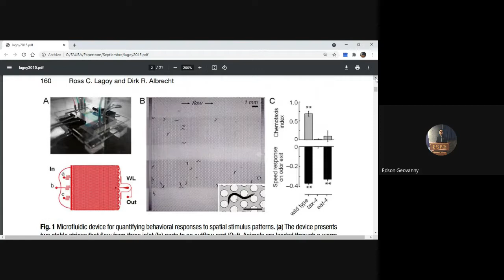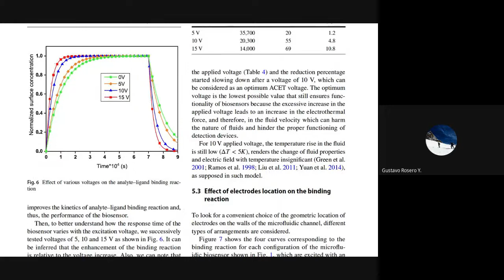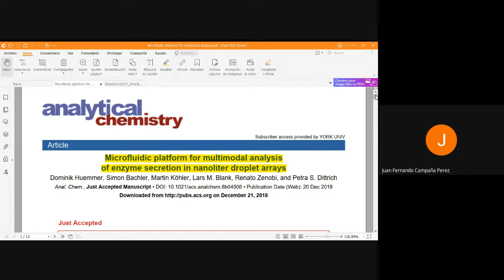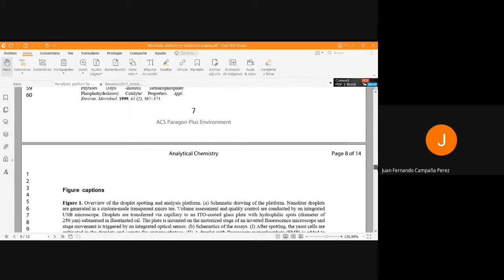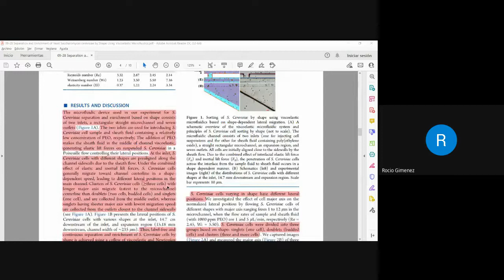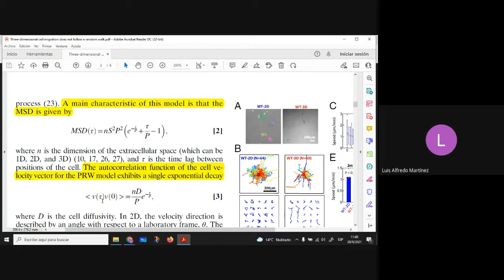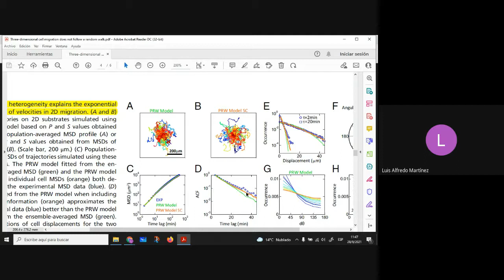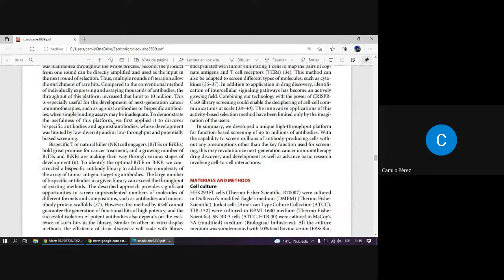Microfluidic Devices, droplet-based microfluidics, microspheres, Machine Learning, cell migration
Recent Scientific Advances
Flash talks(each article in 5 min)

Don´t miss out each Tuesday:
Europe 16:00 (GMT+2)
USA 10:00 (EDT)
Argentina 11:00 (GMT-3)

00:00 Microfluidic Devices for Behavioral Analysis, Microscopy, and Neuronal Imaging in Caenorhabditis elegans//2015//3//10.1007/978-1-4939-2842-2_12
04:50 High-throughput functional screening for next-generation cancer immunotherapy using droplet-based microfluidics//2021//14.13//DOI: 10.1126/sciadv.abe3839
11:00 One-step preparation of multifunctional alginate microspheres loaded with in situ-formed gold nanostars as a photothermal agent//2019//6//
16:30 Microfluidic platform for multimodal analysis of enzyme secretion in nanoliter droplet arrays//2019//3//
24:20 Role of Mathematics in Machine Learning//2021//3//
29:30 Separation and Enrichment of Yeast Saccharomyces cerevisiae by Shape Using Viscoelastic Microfluidics//2020//6.78//
35:10 Three dimensional cell migration does not follow a random walk//2014//9.4//
49:00 Enhancement of COVID-19 detection time by means of electrothermal force//2021//3